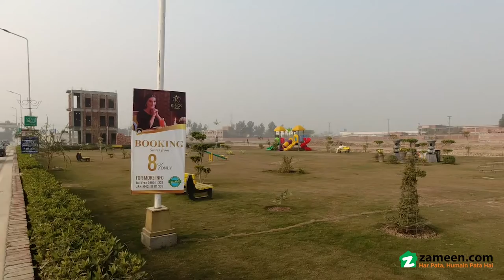3 MARLA RESIDENTIAL PLOT FOR SALE IN KINGS TOWN LAHORE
Gated Community
Wide Roads
Parks
Community Centres
School
College / University  (Coming Soon)
Kids Play Area
Masjid
24 Hours Security
Patrol Security